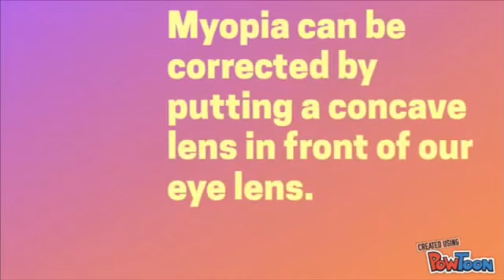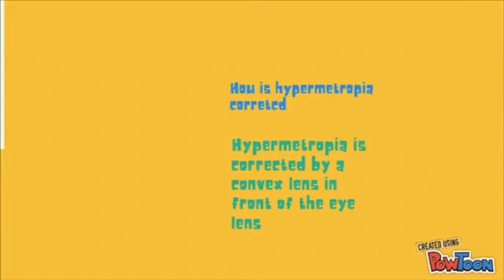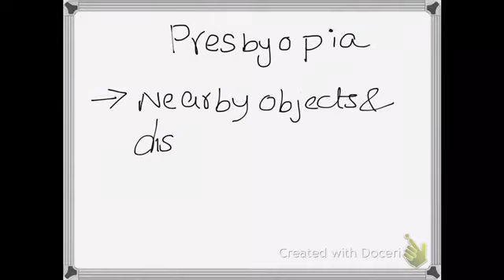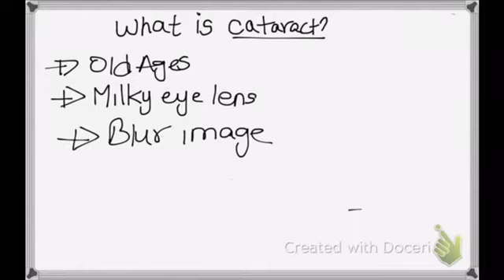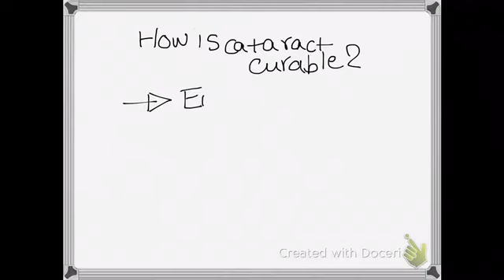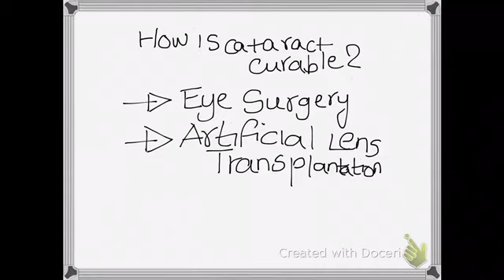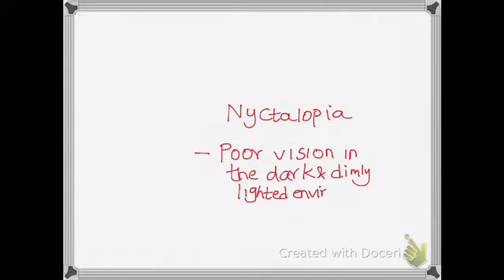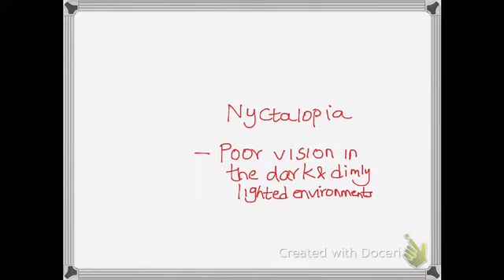Eye Defects And Diseases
This video talks about Eye Defects And Diseases.